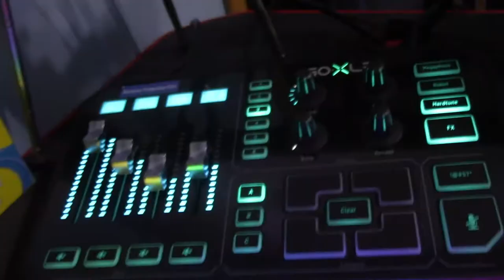A Day in the Life of Lil Heft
A Day in the Life of Lil Heft. Hey guys welcome back to another video and today we are doing a little vlog of my life. Hope you guys enjoy.

SUB TO JOIN THE FAMILY